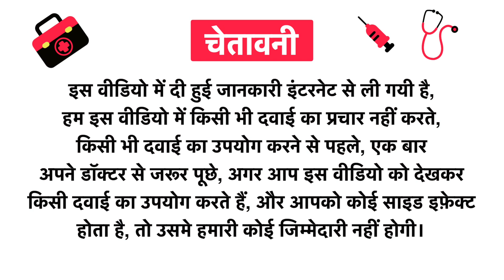Dhampur Green Coconut Jaggery Powder Uses in Hindi | Side Effects | Review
Dhampur Green Coconut Jaggery Powder Uses in Hindi | Benefits | Side Effects | Dose

Topics Covered in This Video
Dhampur Green Coconut Jaggery Powder Uses in Hindi
Dhampur Green Coconut Jaggery Powder Kis kaam aati hai
Dhampur Green Coconut Jaggery Powder Review
Dhampur Green Coconut Jaggery Powder Side Effects
Dhampur Green Coconut Jaggery Powder ke fayde in hindi
Dhampur Green Coconut Jaggery Powder how to use